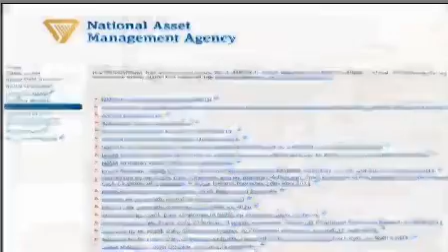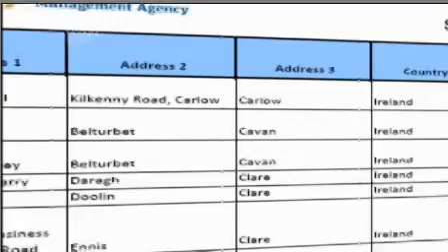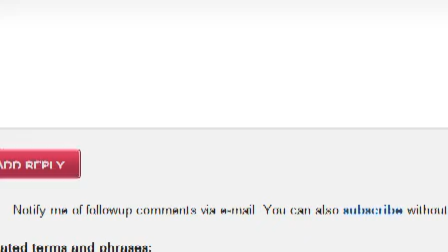The Morning Show: Property Piece on NAMA Mortgages & Water Charges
we were delighted to take part in The Morning Show with Sybil & Martin on TV3 for their monthly property slot. We were joined by Angela Keegan CEO of MyHome.ie

The topic was NAMA Mortgages and water/household charges. Our thoughts on the matter are pretty straight forward, we think that NAMA mortgages could be done in a better way than presently proposed and that water and household charges are wrong unless they are based upon some type of realistic metric such as usage.

You can follow our thoughts on mortgages, finance and the world at large by coming to our websites

We specialise in mortgages, insurance, investments and of course we have an accountancy and investment advice practice as well in